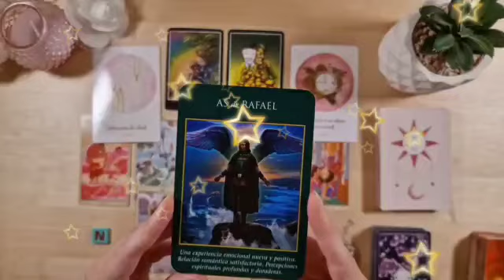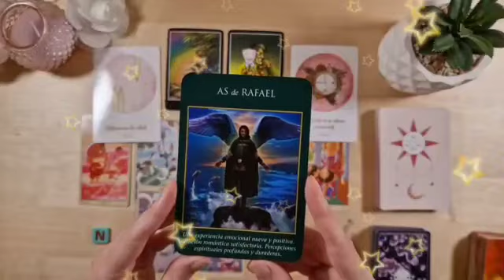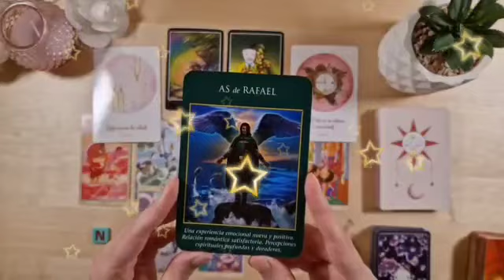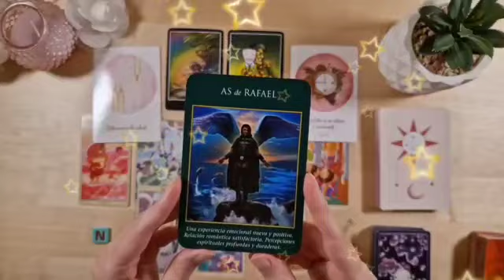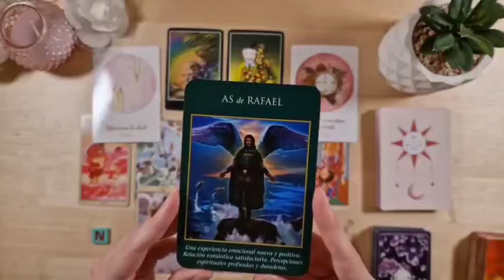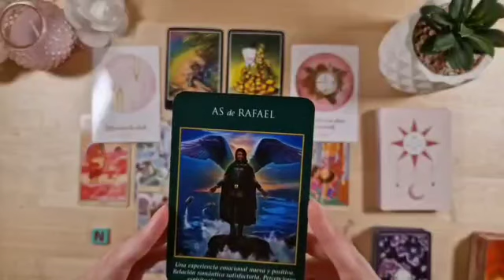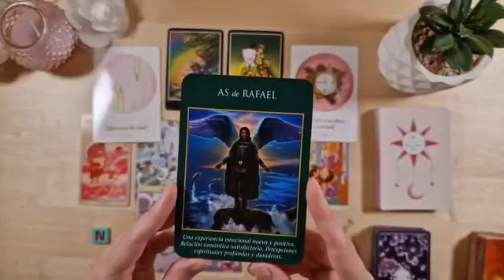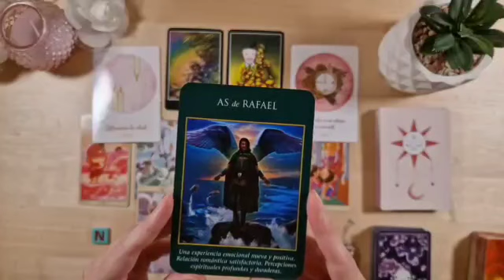تاروت برج الجدي من 17 إلى 27 آب 2023 // افرح يا جدي🤭أربع سنين عجاف انتهت👌وبداية أربع سنين حلوين♥️👰💘